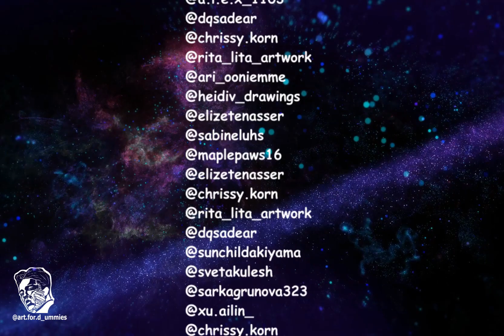Dimash Qudaibergen. Stranger. Art MV clip.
International artists community project "STRANGER". Promo art MV with elements of cartoon animation.
Created by 29 artists. Thank you for your contribution and your hard work!
Big thank you for Jane Korobko @gomomorpharter for the video and the animations!

All sounds and images belong to @DimashQudaibergen_official ,  DimashAli and Igor Krutoy and the fantastic photographer Zhenya Volkova.

Art.Love.Dimash art videos are a composition of human art (traditional and digital drawings and animation), digitally edited. We love to share with our audience the heart and soul of human art, therefore no AI enhancements are used unless otherwise stated.